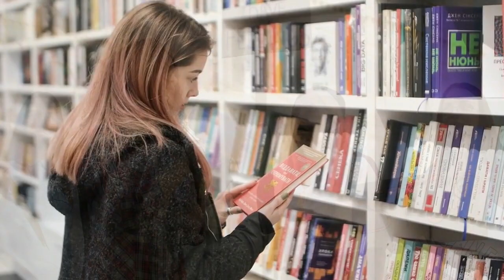Beyond the Chaos of the World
How to transcend world chaos and achieve stability and serenity in a crazy world.